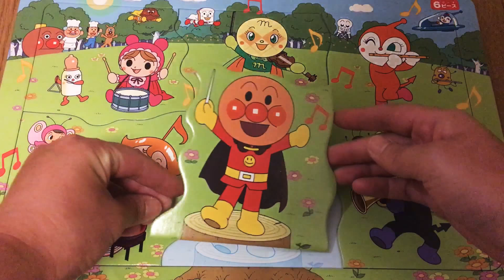アンパンマン パズルみんなでえんそうかい